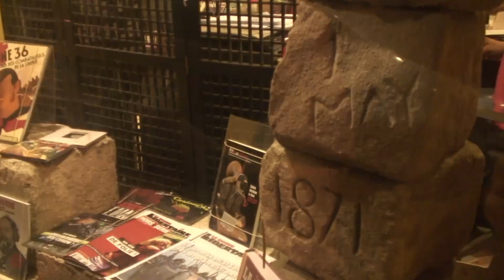Peut-on parler avec l'ennemi ? Avec Alain Brossat - 2/2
Rencontre et débat du 10 septembre 2014 avec Alain Brossat autour de son ouvrage : Peut-on parler avec l’ennemi ? (Editions Noir et Rouge)
Soirée animée par Daniel Pinos

à la Librairie Publico - 145, rue Amelot - 75011 Paris
- 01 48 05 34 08

Ce livre s’interroge sur le statut de l’inimitié politique dans les sociétés contemporaines. En proposant une traversée de différentes figures dans lesquelles est posée la question de la relation avec l’ennemi, des pratiques de l’inimitié, l’ouvrage tente de faire revenir dans la réflexion politique contemporaine cette question lancinante : sous quelles conditions et à quelles fins pouvons-nous parler avec nos ennemis – ou devons-nous nous abstenir de le faire ?